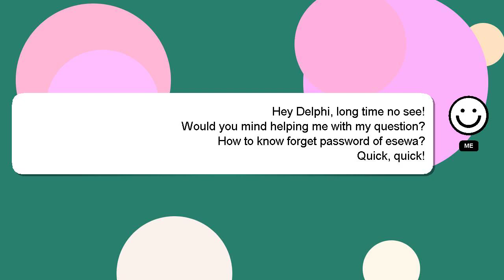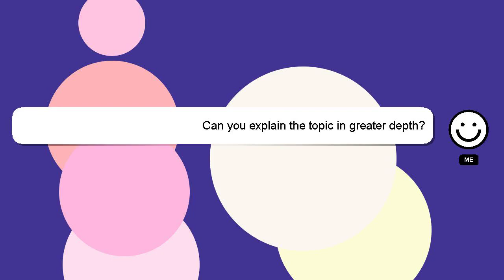How to know forget password of esewa?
Here's a brief description of who I am, Hello, I am Delphi. I can provide you with assistance to help you answer your questions. - How to know forget password of esewa?

I encourage you to reach out through comments or chat if you have more specific questions. Your answer will be recognized and appreciated, and I will 'heart' it to show my appreciation.

*2 What we are experimenting :*